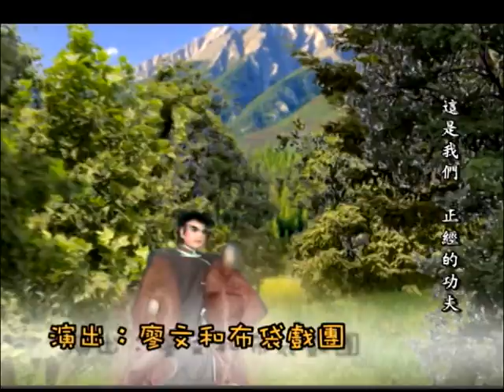《 小猴金寶貝》EP05：賺大錢二人組與林真大聯手捕捉小猴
陳慧珠的妹妹陳慧如受林真大欺騙，誤會李正良是壞人而出手攻擊，李正良有口難言只能閃避防禦，此時陳慧珠連忙阻止並跟妹妹訴說林真大的惡行，一場誤會才得以化解。山賊與官兵的戰役接近尾聲，領兵者武功高強，順利擒下山賊首領，此人原來是當年前往從軍的王介川，廖元子與周百萬巧遇好友，內心激動不已。
賺大錢二人組紅毛黑牛知道光憑兩人力量不足，難以成事，於是找了林真大聯手，準備一起捕捉小猴，而陳慧如得之姊姊的遭遇，準備對付林真大，為陳慧珠報仇，雙方一觸即發。